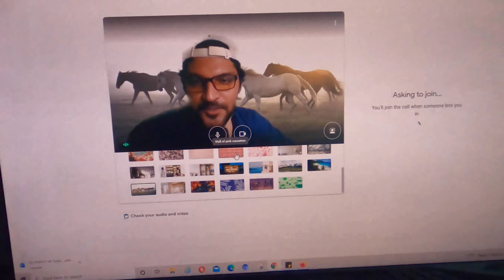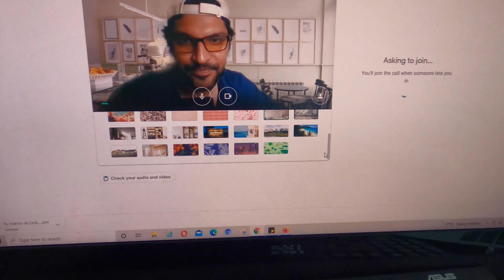Apna Time Ayega ? Bol bol ke 😬